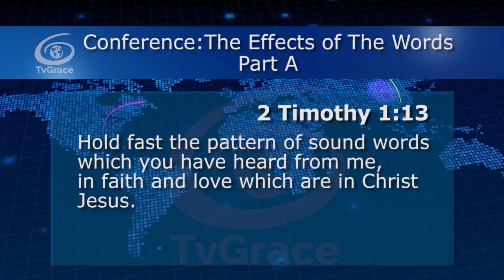The words before the cross were healthy but now they are not Jewel of Grace 752 TvGrace